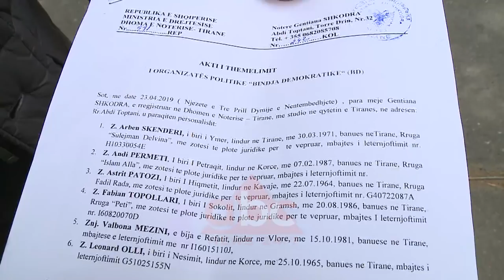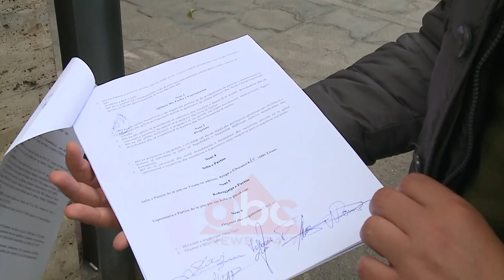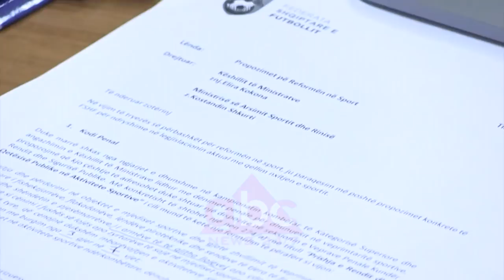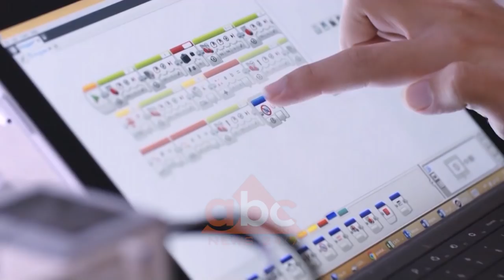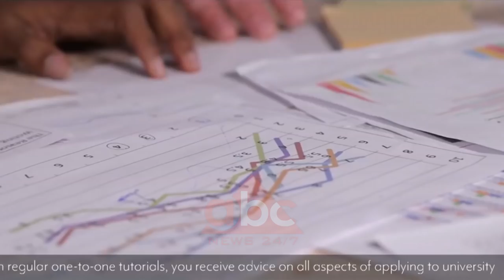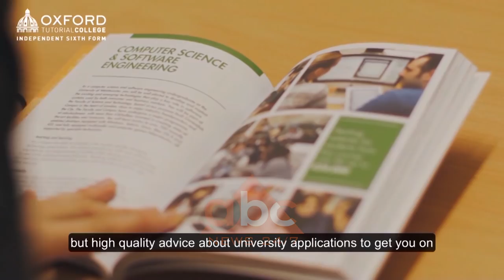Edicioni i lajmeve ABC News ora 21:00, 25 Prill 2019 | ABC News Albania